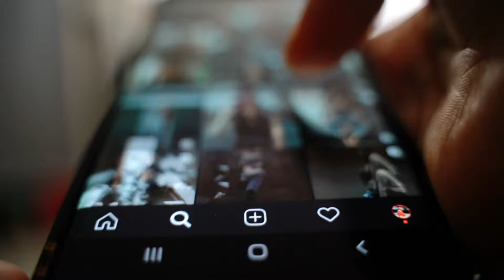Person Scrolling Through Social Media- Copyright free videos | Video Gallery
This video is copyright free anybody can use any content or video of this channel
in their own videos or contents.